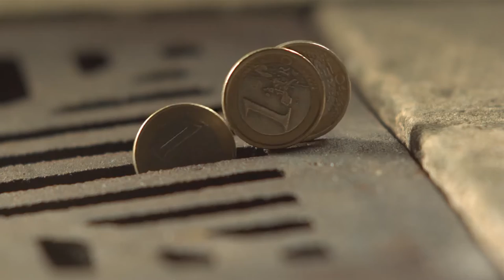BCR - Catalogul Gesturilor Frumoase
BCR brings beautiful gestures from online to the streets of Romania’s big cities.

Why pay commission fees to other banks, when instead you could use the money to offer gifts and smiles? This is the subject of a campaign that announces Zero Bank Fees for the BCR Current Account.